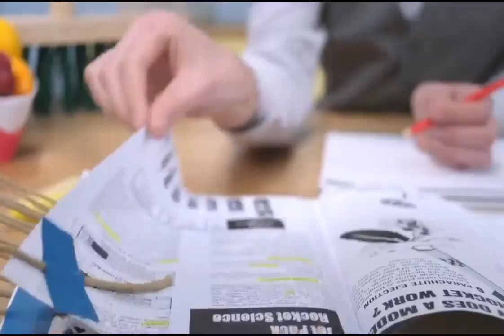Unbelievable secrets revealed: So amazing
In this video, we're going to be taking a look at some of the most unbelievable secrets that have been revealed. From the Bermuda Triangle to the Loch Ness Monster, these secrets are sure to amaze you!

Watch as we explore these secrets and get to the bottom of them. What do they have in common? They're all so amazing that you won't believe them! So sit back and enjoy the ride as we take you on an amazing journey through the unexplainable!In this video, we're going to reveal some of the most unbelievable secrets about life. From the secrets of the universe to the mysteries of the mind, we'll be exploring some of the most amazing secrets of all!

If you want to learn some amazing secrets about life, then watch this video! We'll share with you some of the most unbelievable secrets about the universe and the mind, and reveal how they can help you in your everyday life. From understanding your hidden potential to mastering your hidden mind, these secrets are sure to change your life!In this video, we're going to reveal some of the incredible secrets that will blow your mind! From ways to fix a broken phone to how to get over a break-up, these secrets will amaze you and change your life.

Watch this video and find out how to fix your phone, how to get over a break-up, and so much more! These secrets are so incredible, you won't believe them!